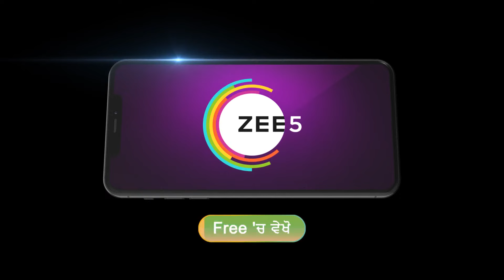Shivika | Premiere Ep 113 Preview - Jun 24 2024 | Punjabi | ZEE5